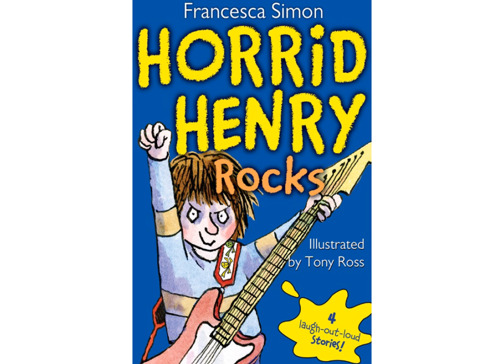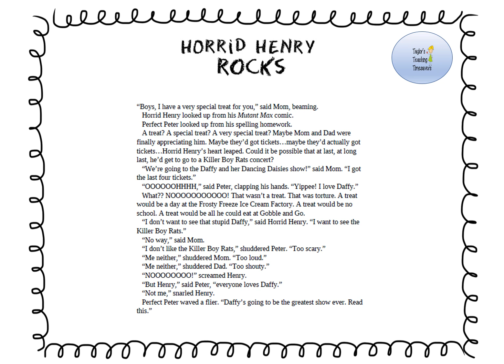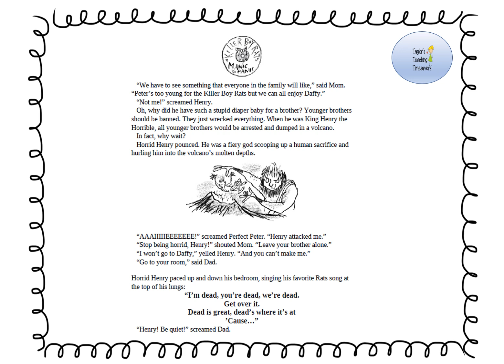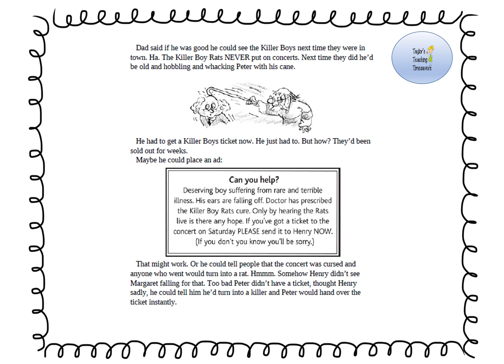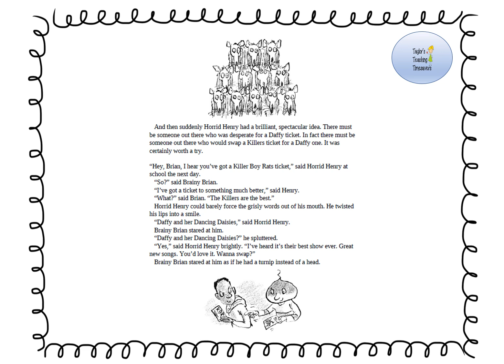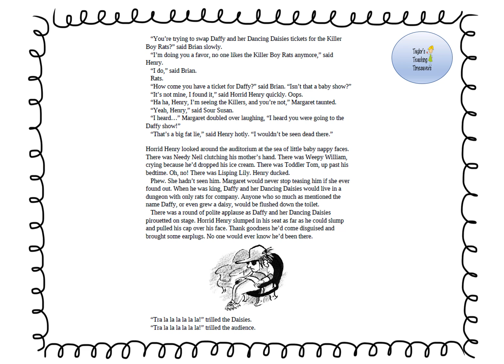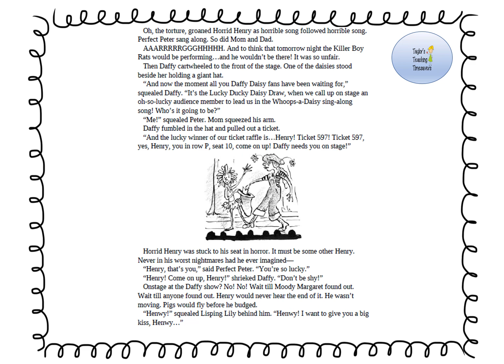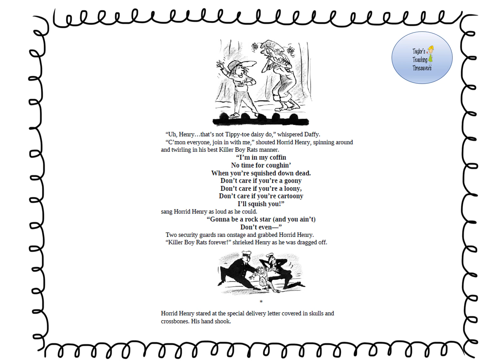Horrid Henry Rocks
A Read Along version of the laugh out loud story Horrid Henry Rocks taken from the book Horrid Henry Rocks by Francesca Simon. Children can listen to the story being read whilst following along on the screen or mute me and the children can read the story aloud themselves.